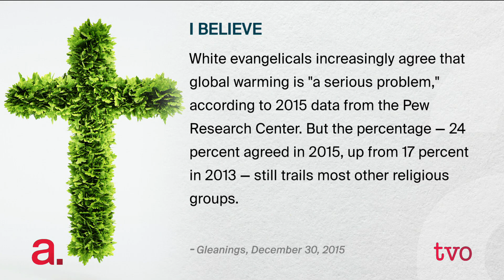Putting Faith in Climate Science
In December 2015 during the UN climate change summit, Paris also hosted a conference titled Christian Response to Climate Change. Katharine Hayhoe, director of the Climate Science Center at Texas Tech University, spoke at the gathering of evangelical Christians. She tells Steve Paikin about her work to bring a moral argument about climate change into the U.S. presidential race.